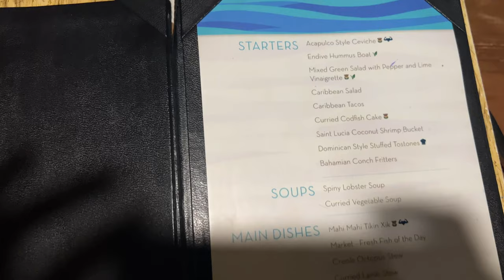Weekly Vlog | travel with me to Antigua, working mostly & more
If it's your first time here, be sure to join the Officially Michele Family.

Be sure to Like if you enjoyed and S U B S C R I B E.

Save $5 on Any  Hair
My  Seamless Clip Ins Info
Texture: Light Yaki
Hair Length: 18"
Color: Natural Hair

Shein items
Makeup puff - 5pcs Makeup Tools Set Sponge Puff Powderdry Powder Velvet Mini Portable Reusable Dry Wet Dualuse Soft Face Cosmetics

Mini light - Square Clip-on Phone Fill Light

Dazy t-shirt - DAZY Letter Print Drop Shoulder Tee

Criss cross night wear - Crisscross Back Satin Cami Night Dress